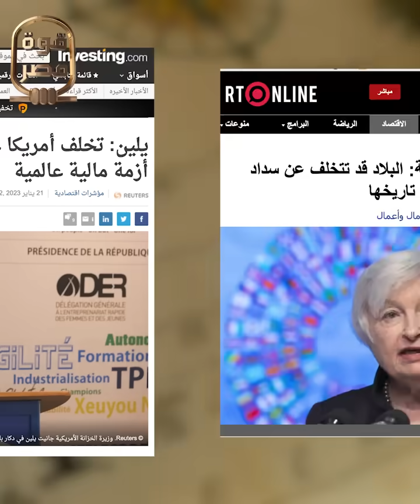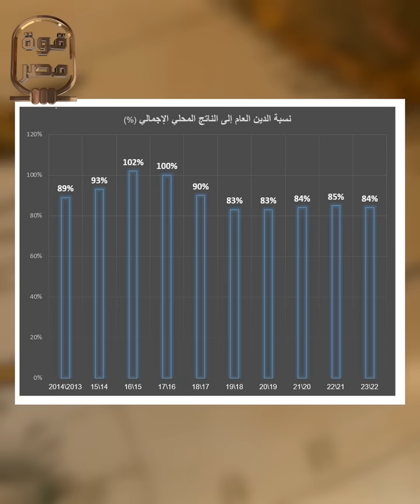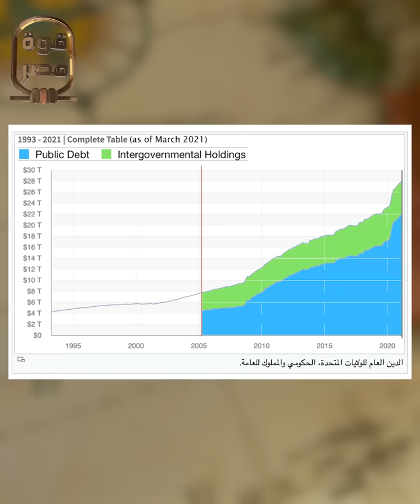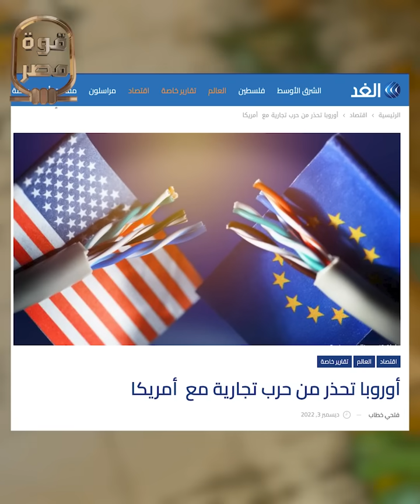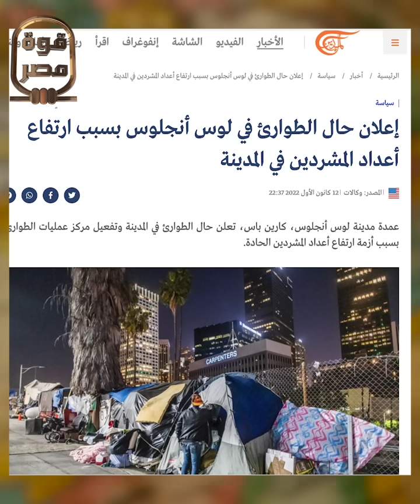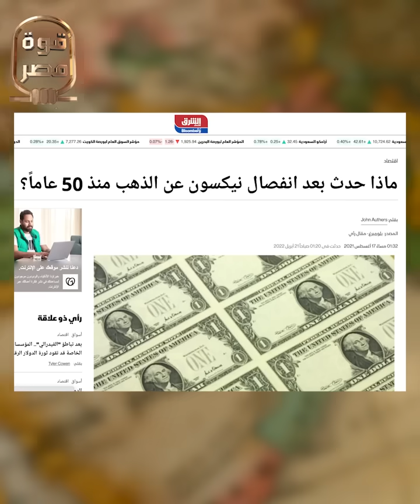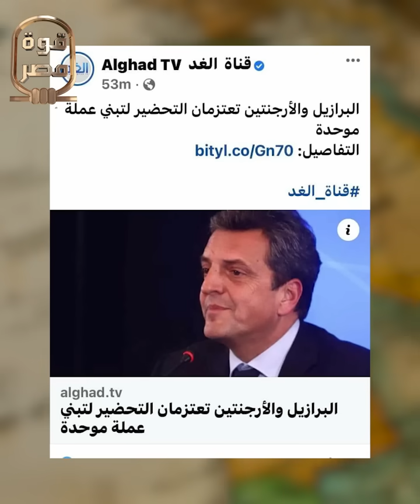كارثة إفلاس أمريكا تهدد بأزمة اقتصادية عالمية جديدة.. ومصر تترقب!